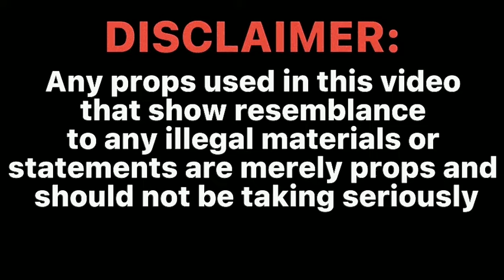House Arrest Freestyle (official music video)